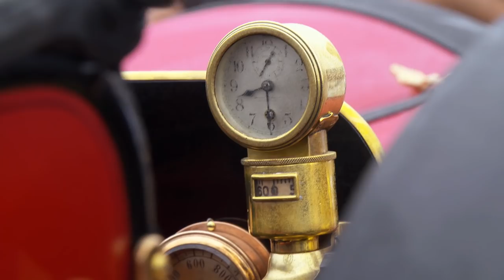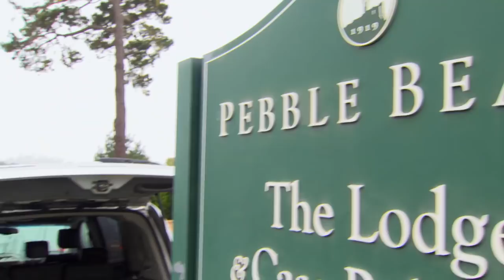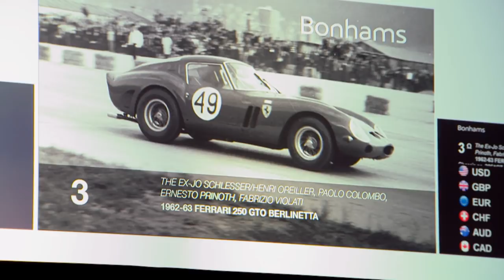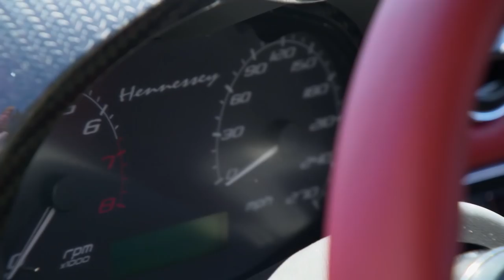Jay Leno's Garage: The Ultimate Car Week - Jay Leno's Garage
In his show for CNBC, Jay goes deep into the heart of Monterey Week, culminating at Pebble Beach's Concours d'Elegance.